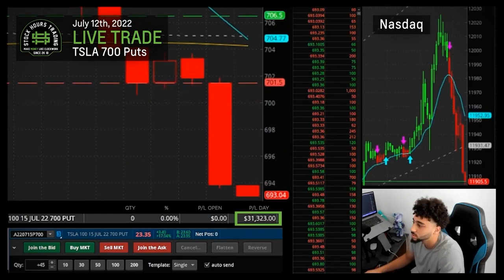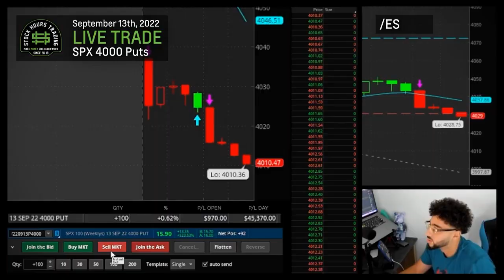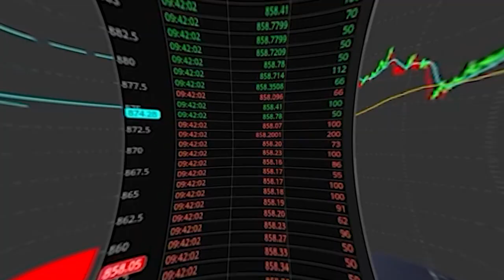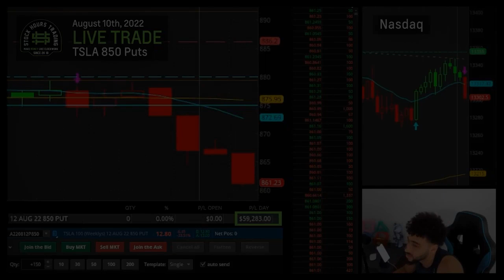Day Trading 2022 Montage Recap (Live Trading)